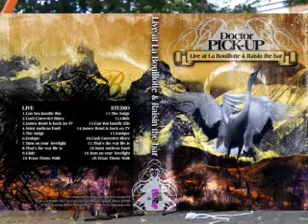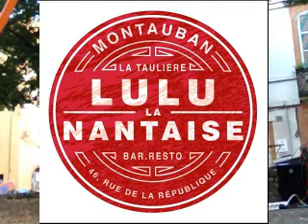Gimme your love by Dr Pickup @ Lulu la Nantaise, 82000 Montauban Friday, 29 June 2018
81000 Albi. Friday, 3 July  2020

guitar
Mureila Hofner Standup Electric bass Dr Pickup @ Lulu la Nantaise, 82000 Montauban

Bruce is playing an Ibanez 6 string (Set 1&2)
 into a Voicelive3 into an H&k Lucas Soundsystem.
Great location, great peoplestaff and customers, good restaurant, new songs went down well and great CD sales. What more can a musician ask for? - A return date :-)
Back here Friday, 21 September 2018